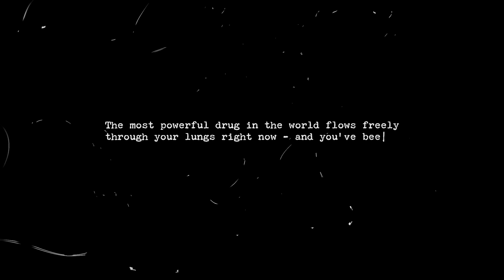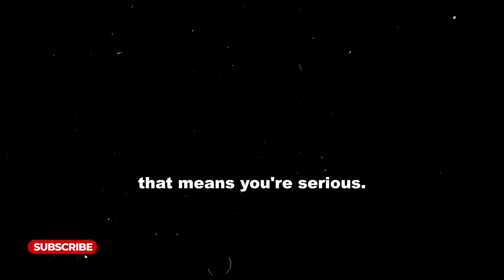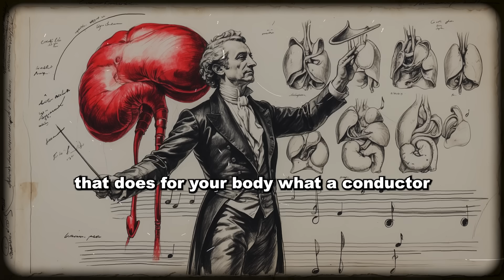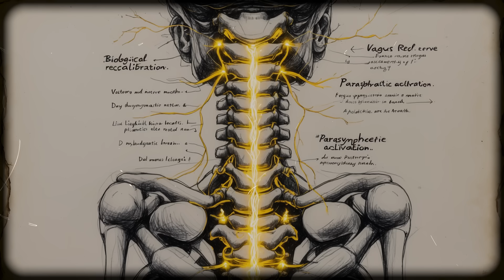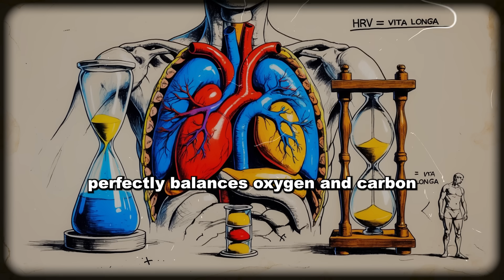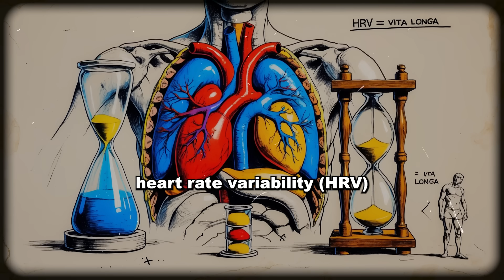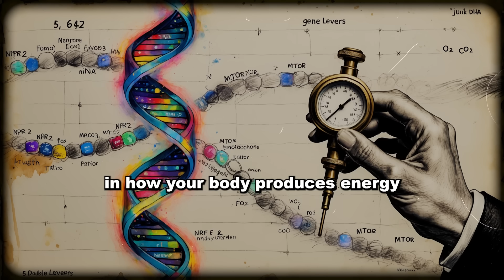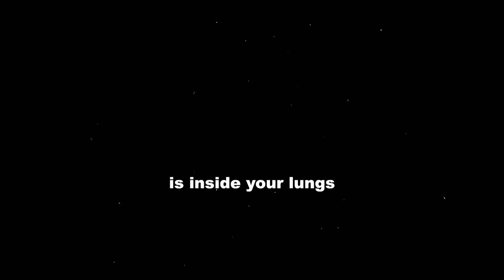Change Your Breath, Change Your Life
Change Your Breath, Change Your Life 🌀 Discover the hidden power of breathing—backed by NASA, Stanford & Nature studies! Learn 3 science-backed techniques to boost energy, reduce stress & slow aging.

Key Takeaways ✅
✅ Fix shallow breathing (proven to age cells 2x faster)
✅ Activate your diaphragm for better digestion & immunity
✅ 3 simple techniques (4-6-8, Vagus Tap, Sleep Switch)

Sources & References ✅
NASA (2024) on cellular aging
Stanford study: Diaphragmatic breathing = 90-min massage
Nature (2023): Breathing alters 5,642 genes

Timestamps ✅
02:35 - The Silent Killer
04:52 - The Diaphragm Paradox
07:15 - The 3 Step Reset
09:37 - The Breath-Ripple Effect